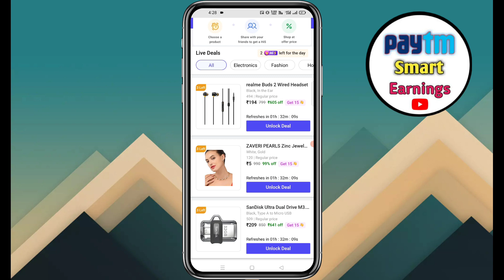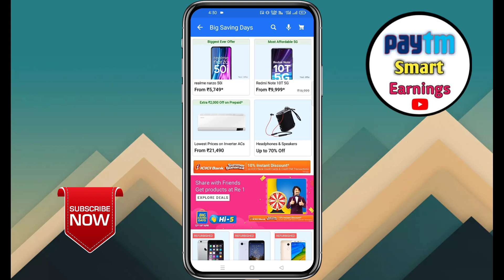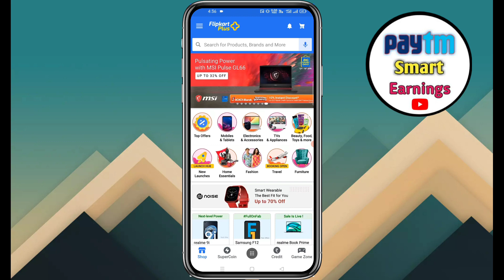Flipkart Hi5 Without Click Order Kaise Kare | Shopsy Hi5 Store Click Kaise Kare | Shopsy Offer Today